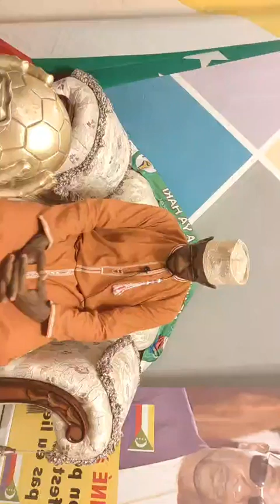𝙰𝚋𝚍𝚊𝚕𝚕𝚊𝚑 𝙰𝚋𝚍𝚘𝚞 𝙷𝚊𝚜𝚜𝚊𝚗𝚎 𝙰𝚕𝚒𝚊𝚜 𝙰𝚐𝚘𝚒 𝙿𝚛𝚎𝚗𝚍 𝙻𝚊 𝙿𝚊𝚛𝚘𝚕𝚎